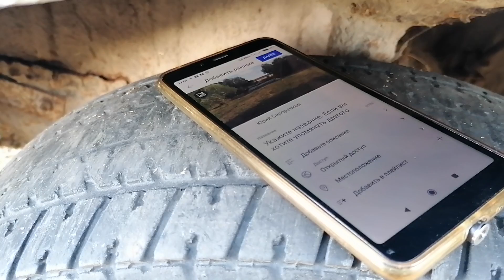Лада Калина рвёт БМВ.... или.... Никому я тебя не отдам 😀